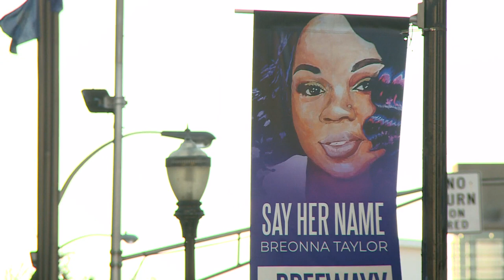Grandmaster Jay appears in federal court, sentenced to 7 years in prison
John Johnson, known as "Grandmaster Jay," was convicted of wanton endangerment for pointing an assault rifle at LMPD officers on a roof during the 2020 protests.